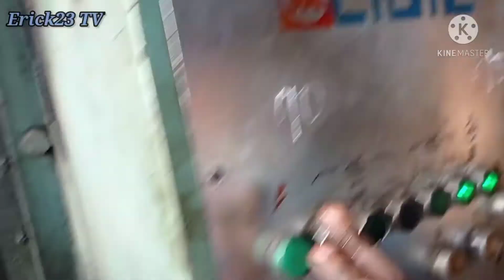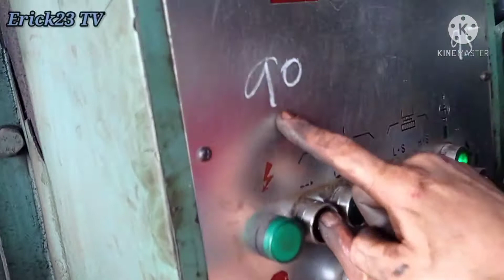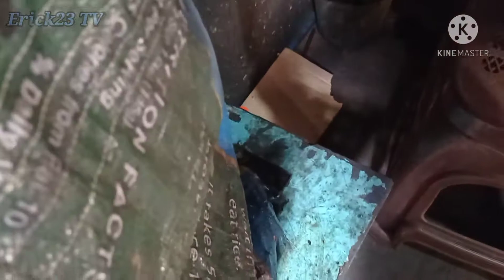F6A cylinder head multicab,resurface and cleaning.